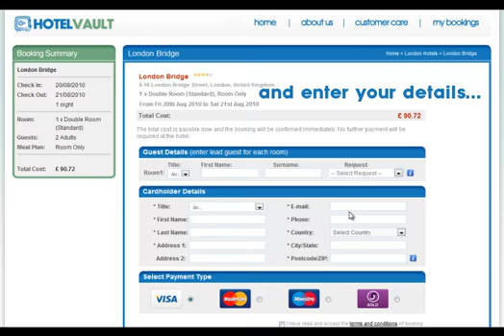Marriott East Side New York - Hotelvault.com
Set in the fashionable Upper East Side, this recently refurbished landmark hotel is just moments away from Madison & Fifth Avenue, offering the perfect location for sightseeing or shopping. Hotelvault has the lowest rates available online, and there are no hidden fees. The price you pay is the price you see. Go to Hotelvault.com now!